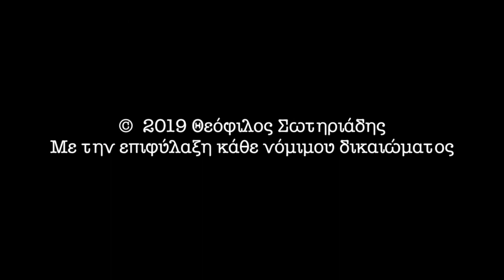Εμφιετζής Γρηγόρης (γεν. 1980)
Συνέντευξη του Γρηγόρη Εμφιετζή στον Θεόφιλο Σωτηριάδη σχετικά με τα έργα του συνθέτη για σαξόφωνο.

Η συνέντευξη δόθηκε στο πλαίσιο της διδακτορικής διατριβής του ερευνητή του Τμήματος Μουσικής Επιστήμης και Τέχνης στο Πανεπιστήμιο Μακεδονίας με τίτλο: «Το σαξόφωνο στην Ελλάδα.  Εργογραφία, κριτική παρουσίαση ύφους και ερμηνευτικών πρακτικών Ελλήνων, Κυπρίων και συνθετών της Διασποράς» και περιλαμβάνεται στην Ελληνική Βιβλιοθήκη Σαξοφώνου

Εργογραφία σαξοφώνου:

1. Shot II: Orpheus & Eurydice, για γυναικεία φωνή/ηθοποιό και μικρό σύνολο (περιλαμβάνεται βαρύτονο σαξόφωνο) , 2008, έκδοση συνθέτη
2. New Year's Resolution: Be patient, do not speak (until you blow up), για σόλο σαξόφωνο (Εb/Bb), 2009, έκδοση συνθέτη
3. our saviours...,για τρεις γυναικείες φωνές και μεγάλο σύνολο (περιλαμβάνεται σοπράνο σαξόφωνο & άλτο σαξόφωνο), 2010, έκδοση συνθέτη
4. Never... Nevermore...III , για ανθρώπινη εγκατάσταση και σεπτέτο (περιλαμβάνονται SATB σαξόφωνα), 2010/αναθεώρηση 2016, έκδοση συνθέτη
5. L’ antigonie, για κουιντέτο (περιλαμβάνεται σοπράνο & άλτο σαξόφωνο-ένας εκτελεστής), 2014, έκδοση συνθέτη